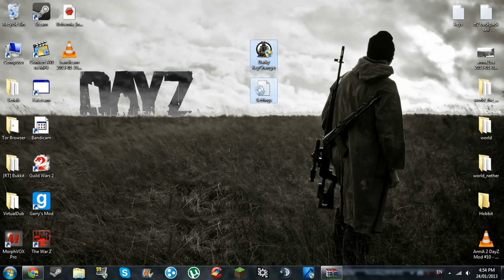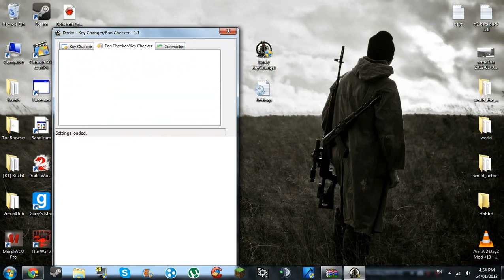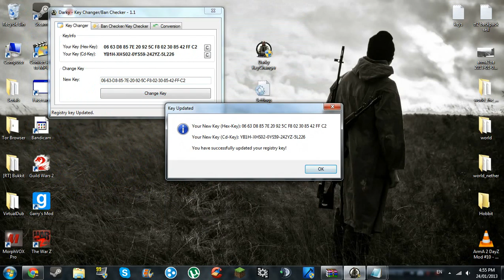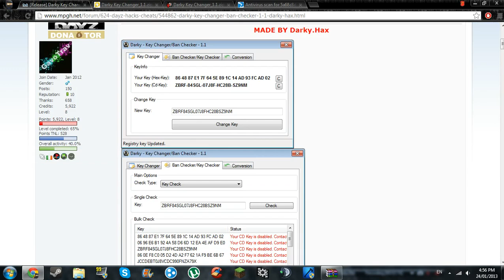How to Change Your ArmA 2/DayZ CD Key using Darky's Key Changer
This quick tutorial shows you how to change your CD key for DayZ/ArmA 2.

This tool is useful if your current CD key is banned by BattlEye or if you use multiple characters on DayZ.

Thanks to Darky.Hax for making this great tool!